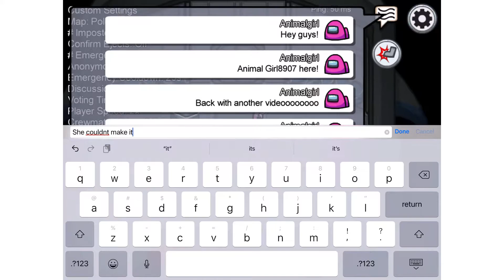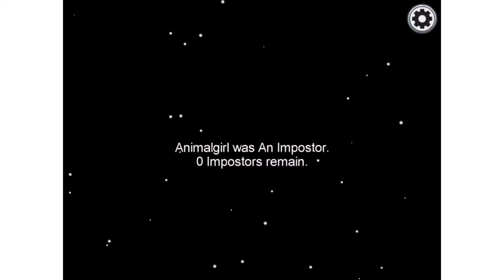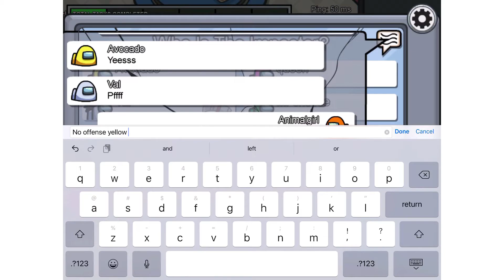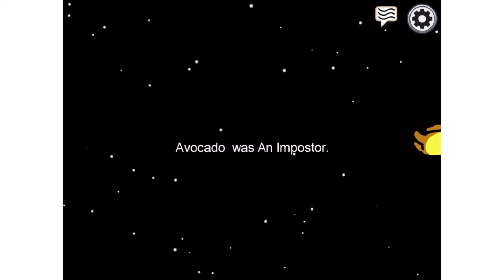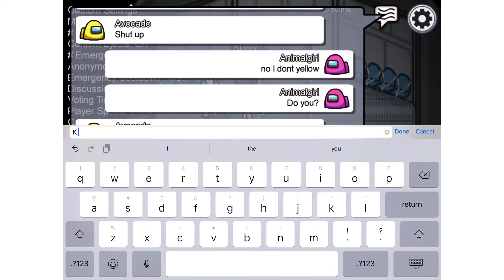Among us But I only say sus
Hey Animal Experts! Whats good, WHY IS KATIEGIRL NEVER HEAR SORRY eelcome back to another video! Today I will onley be saying sus, and... well. youll see. Enjoy!